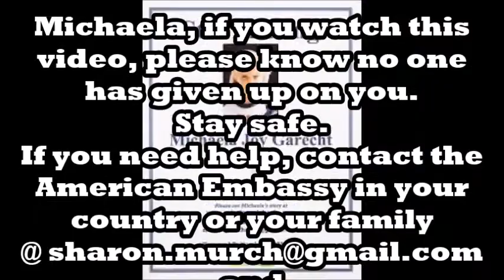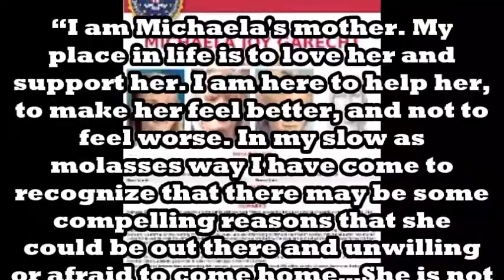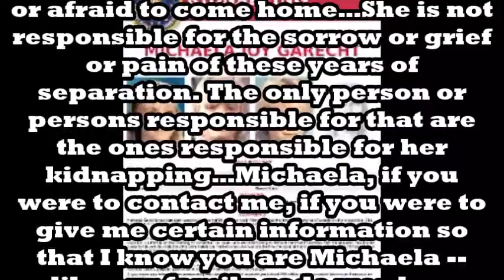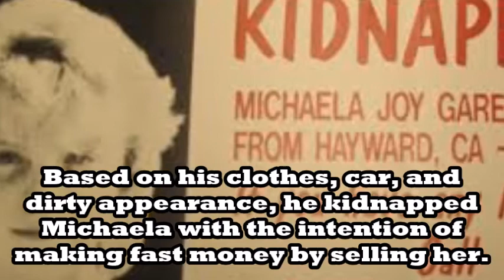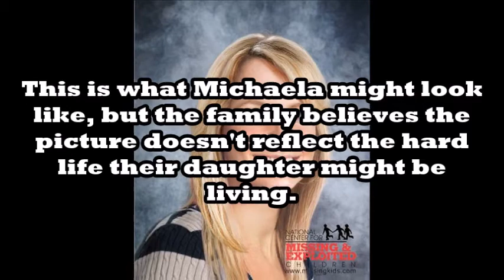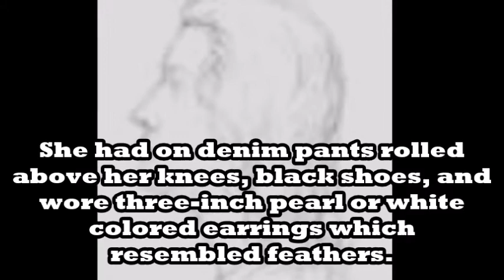mondaysRmurder EP 5: Where is Michaela Garecht?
Where is Michaela Garecht? Abducted at age 9 and still believed to be alive.

--Police hotline for leads on Michaela's case:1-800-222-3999